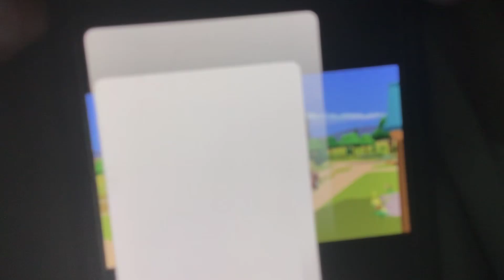Handy Manny Estrella Horse